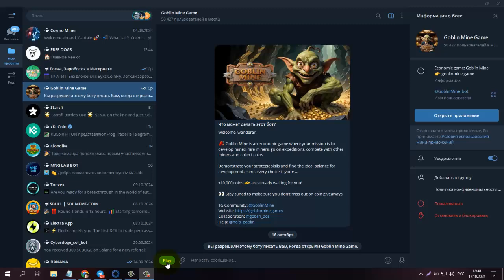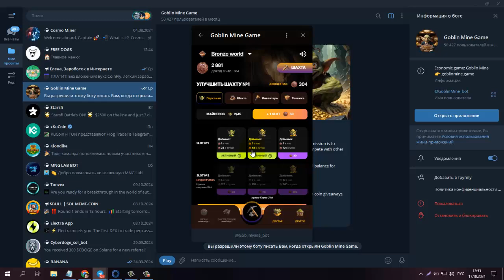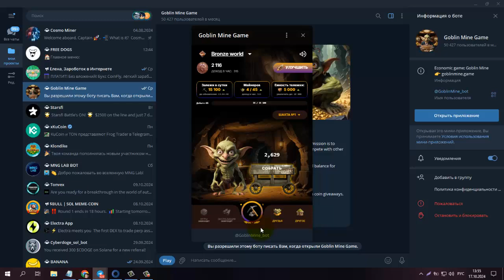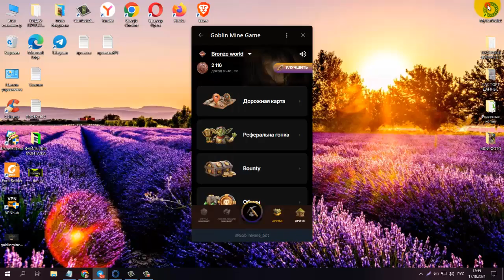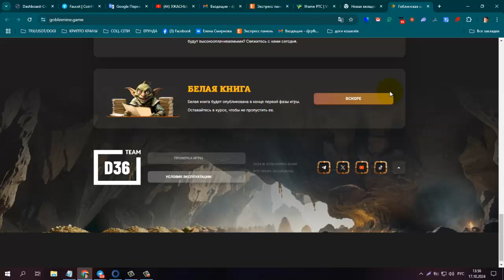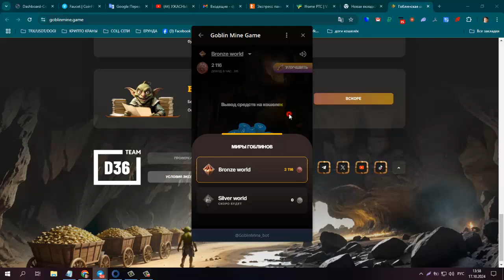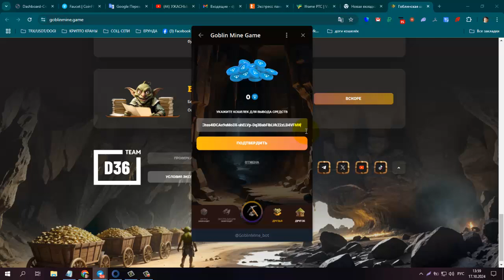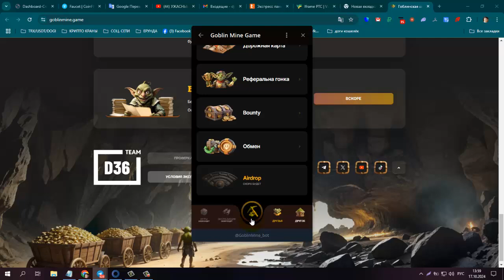ИГРА в TG BOT Goblin Mine эконом игра, в которой наша миссия разрабатывать шахты нанимать шахтеров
ИГРА в TG BOT Goblin Mine экономич игра, в которой наша миссия разрабатывать шахты, нанимать шахтеров